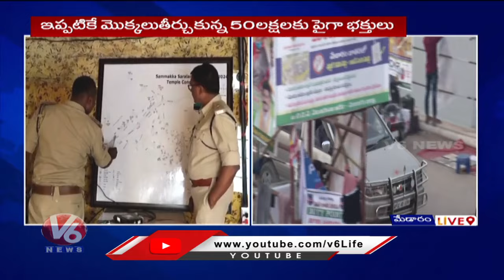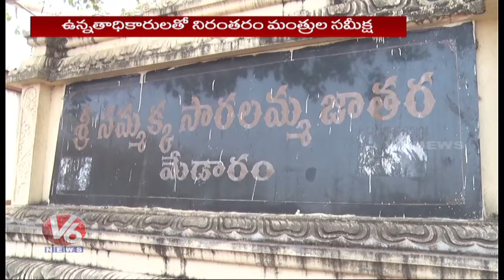All Departments On High Alert At Medaram Jathara Due To Devotees Heavy Rush | Mulugu | V6 News